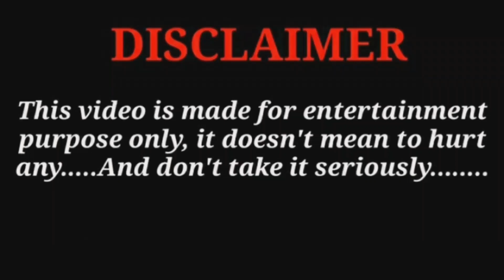Chandanamazha | chandana mazha cartoon version | episode 1